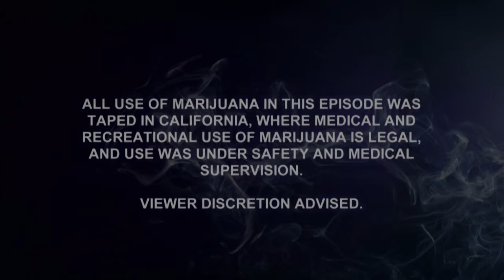The High Court - The Couch Conspiracy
The Lucas Brothers and Judge Doug Benson discuss whether the defendant burned the plaintiff's couch with a joint.